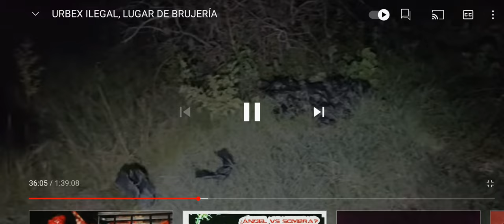SONIDOS DEL INFIERNO POR RADIO COMUNICADOR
Captamos sonidos del infierno a través de radios de comunicación y grito desgarrador. Te dejo enlace de la exploración completa: